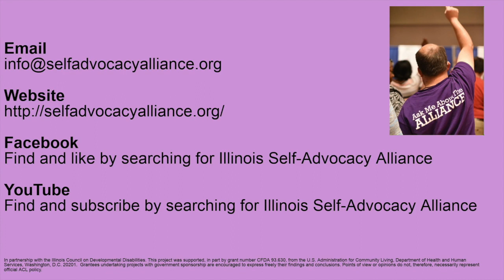The Alliance's Policy Moment - 5.15.2023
ENGLISH
I think this will brighten your day and cheer you up. Every year, Westside Elementary in northern Kentucky has a career day for the kids, and the kids dress as what they want to be when they grow up. Lane Hartzel is a student at Westside Elementary and he loves chocolate as I do. His mom dressed him up as a Hersey’s taste tester.

Now, Lane has Cerebral Palsy and is nonverbal. Several supporters made him a name badge, created his costume, and bought him some chocolate. The principal contacted Hersey and they found it to be interesting. Get this - they made a commercial with Lane, and it has been showing on TV nationwide for a couple of weeks now. How cool is this? Extremely cool. I saw it several times now and it is really short so you might have to see it a few times before you notice it.

We need something nice like this these days and Hersey saw it as something special and ran with it. I give all the credit to the principal. If he did not do what he did, Hersey wouldn’t have a commercial. I put the link to the commercial in the description box below.  If you like it, maybe let Hersey know that they did a great job on the commercial.  Companies always need some positive feedback so let them know about this ad.

I will see you in the next policy moment.

SPANISH
Creo que esto alegrará tu día y te animará. Cada año, Westside Elementary en el norte de Kentucky tiene un día de carrera para los niños, y los niños se visten como quieren ser cuando crezcan. Lane Hartzel es un estudiante de Westside Elementary y le encanta el chocolate como a mí. Su madre lo vistió como un probador de sabor de Hersey.

Ahora, Lane tiene parálisis cerebral y no habla. Varios seguidores le hicieron una placa con su nombre, crearon su disfraz y le compraron chocolate. El director se puso en contacto con Hersey y les pareció interesante. Escuche esto: hicieron un comercial con Lane, y se ha estado mostrando en la televisión en todo el país durante un par de semanas. ¿Qué tan genial es esto? Extremadamente genial Lo vi varias veces y es realmente corto, por lo que es posible que tengas que verlo varias veces antes de que lo notes.

Necesitamos algo bueno como esto en estos días y Hersey lo vio como algo especial y lo aprovechó. Le doy todo el crédito al director. Si no hiciera lo que hizo, Hersey no tendría un comercial. Pongo el enlace al comercial en el cuadro de descripción a continuación. Si te gusta, tal vez le digas a Hersey que hicieron un gran trabajo en el comercial. Las empresas siempre necesitan comentarios positivos, así que hágales saber acerca de este anuncio.

Te veré en el próximo momento político.